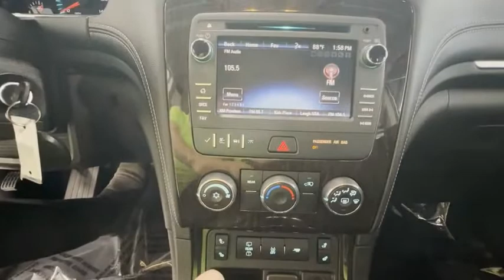2016 Chevrolet Traverse CP319A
2016 Chevrolet Traverse LT

Silver Ice Metallic 2016 Chevrolet Traverse LT 1LT FWD 6-Speed Automatic 3.6L V6 SIDI 4D Sport Utility 18 x 7.5 Machined Aluminum Wheels, 4-Wheel Disc Brakes, 7-Passenger Seating (2-2-3 Seating Configuration), 8-Way Power Driver Seat w/Power Lumbar, ABS brakes, Bluetooth For Phone, Body-Color Bodyside Moldings, Body-Color Heated Power-Adjustable Outside Mirrors, CD player, Enhanced Driver Information Center, Exterior Parking Camera Rear, Front Fog Lamps, Frontal & Side-Impact Airbags, Heated door mirrors, Heated Driver & Front Passenger Seats, Heavy-Duty Cooling System, Interior Wood Grain Center Stack & Interior Trim, Leather-Wrapped Steering Wheel, Power driver seat, Power windows, Preferred Equipment Group 1LT, Premium Cloth Seat Trim, Radio: Chevrolet MyLink AM/FM Stereo w/CD Player, Radio: Color Touch AM/FM/SiriusXM/CD Player, Rear air conditioning, Rear Park Assist, Rear Parking Sensors, Rear window defroster, Remote Vehicle Start, SiriusXM Satellite Radio, Standard Speaker System, Steering wheel mounted audio controls, Style & Technology Package, Tilt steering wheel, Trailer Hitch, Trailering Equipment, Trip computer, Universal Home Remote, Variable Effort Power Steering, Wheels: 20 x 7.5 Painted Aluminum (4).brbrRecent Arrival!brbrbrReviews:br  * Smooth ride even when the road isn't; can accommodate up to eight passengers; plenty of cargo space behind the third row; peace of mind that comes with top safety scores. Source: Edmunds